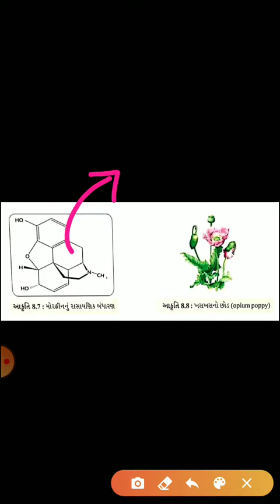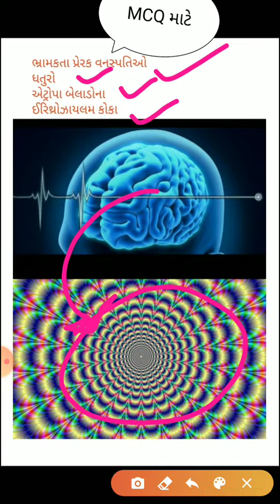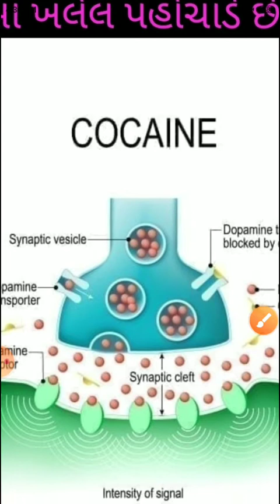12 BIOLOGY CHAPTER 8 PART 14 IN GUJARATI//12 science biology in gujarati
નશાકારક પદાર્થો. અફીણ, કેનાબિનોઈડસ, કોકેઇન